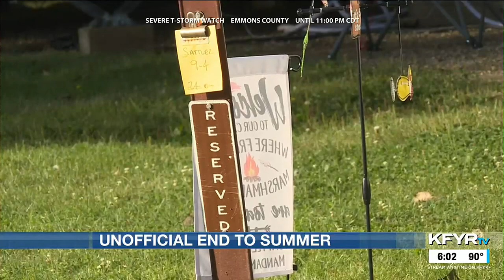Campgrounds packed for final summer vacations